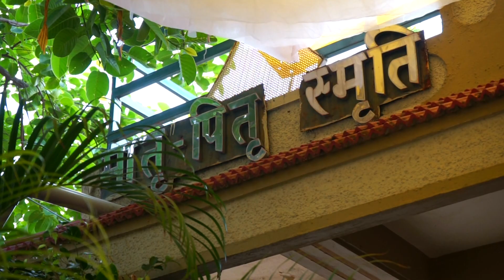Baby Shower || Sakshi & Swarup